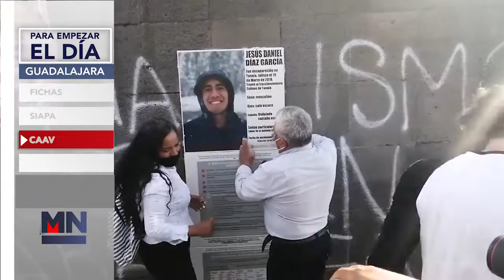Para Empezar el Día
Inicie el día bien informado